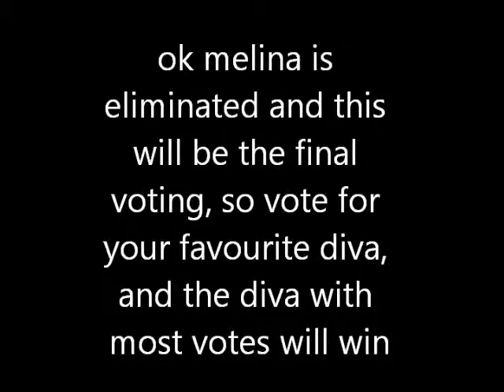wwe youtube #1 diva results and episode 10 (FINAL CHALLENGE)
please vote for your favourite diva